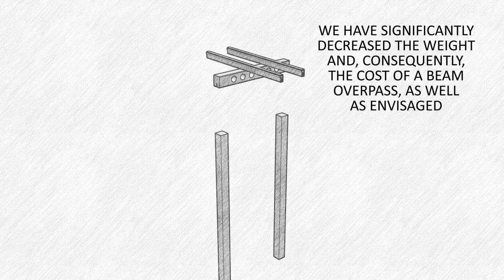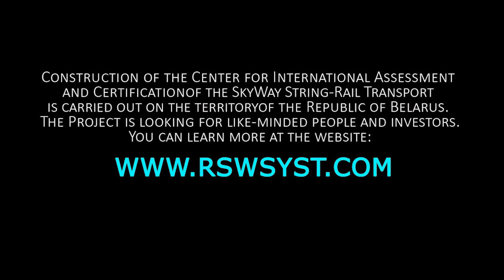SkyWay - smart solution for smart cities